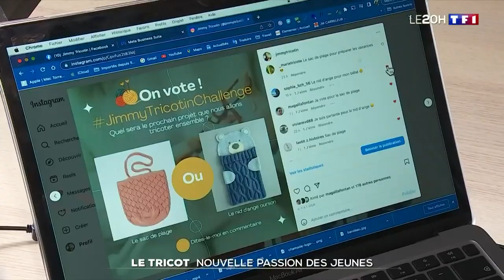Le tricot tisse sa toile et s'offre une deuxième jeunesse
C’est un loisir que nous avons redécouvert pendant le confinement, et que certains n’ont plus jamais lâché. Le tricot séduit aujourd’hui bien au-delà des grand-mères, et tous soulignent le pouvoir magique de la maille.